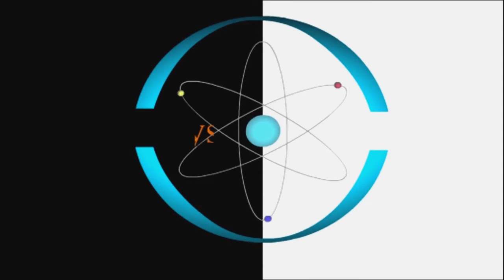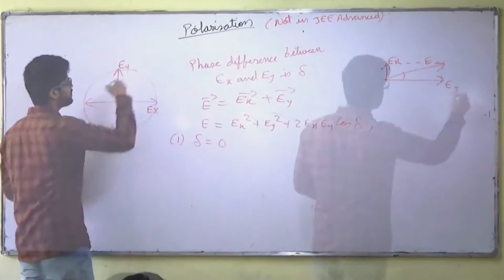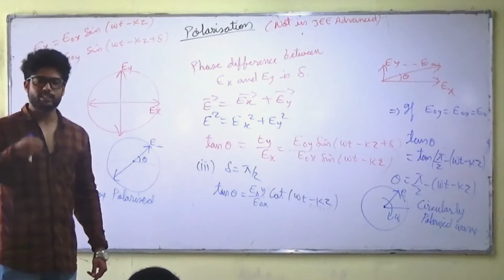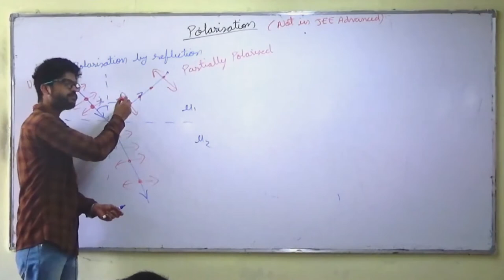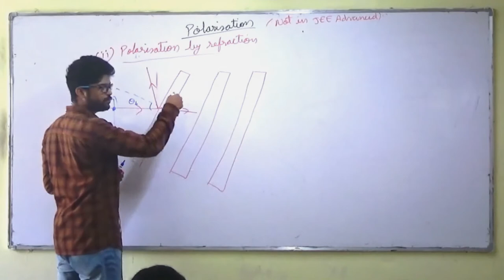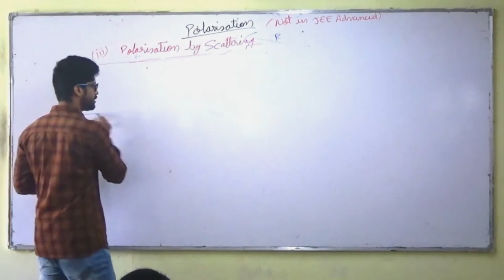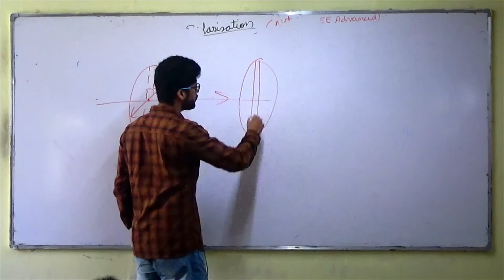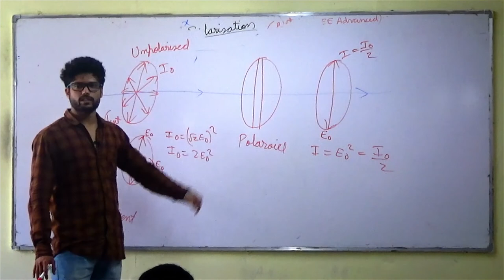12) Wave Optics | Polarisation | IIT JEE / NEET | Physics | Prateek Jain Sir